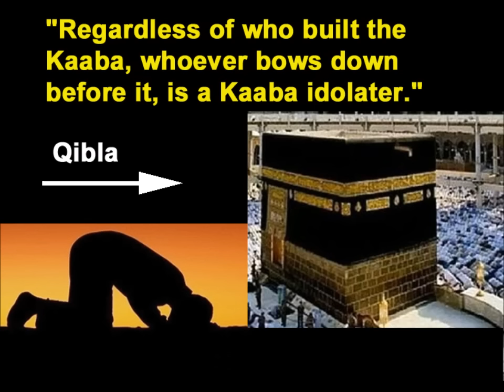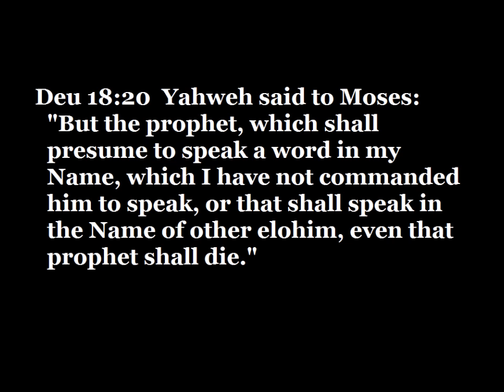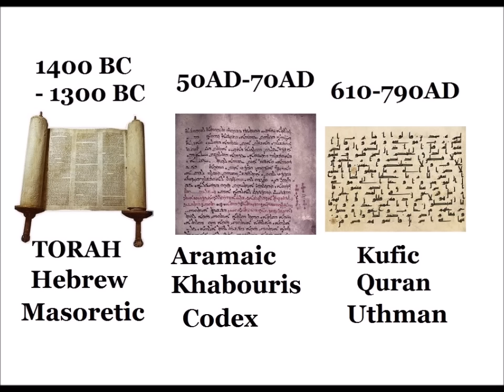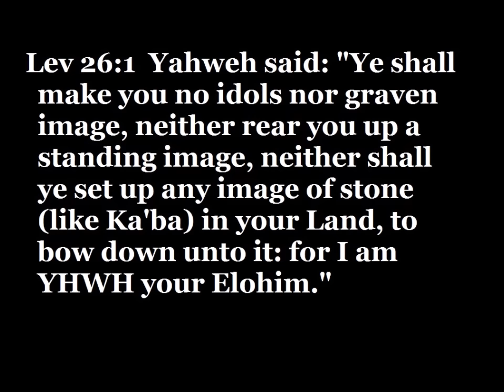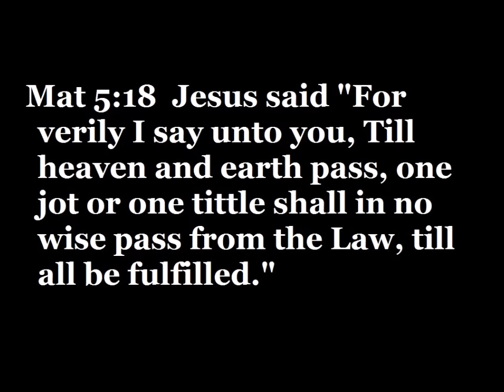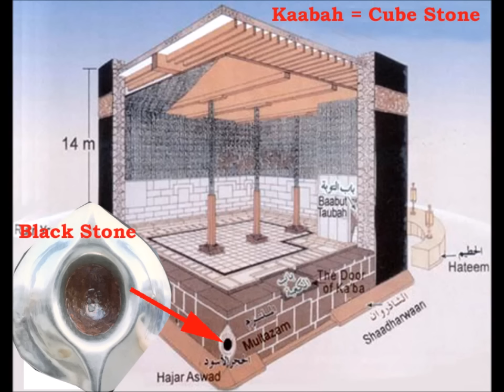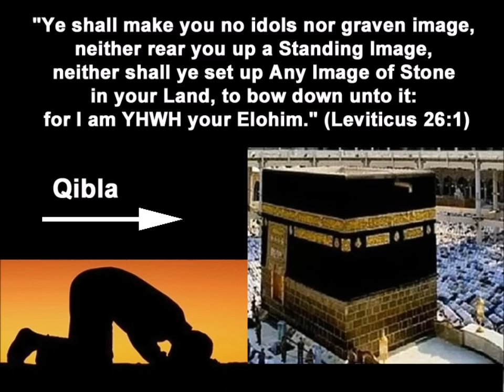Shocking: Allah Never Speaks: I am Allah But It's a Narrated Speech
Let me tell you a secret and you can tell everyone about it.  Islam does not come from Allah but from Muhammad himself. I will prove that Allah is a dumb god.
Allah Never says, I am Allah, whenever you are praying to me, you should prostrate towards the Qibla of Makka where my Spirit resides in the Ka'ba. If any Muslims can point out to me that either Allah or Gabriel really said, Prostrating before the Ka'ba is as good as prostrating before Me, then I will be guilty of deception. All Muslims are guilty of idolatry because Yahweh God has not spoken that to prostrate to any physical object is as good as prostrating before Him.

Nowhere in the Quran, Allah said to Muhammad, I am Allah, prostrate towards the Qibla or the direction of Makka for praying to Me. And nowhere in the Quran, Angel Gabriel said to Muhammad: I am Gabriel, a messenger of Allah. The Name Gabriel carries the name of El Shaddai which means God Almighty.
Why are Muslims simply making up the statement that Allah told Muhammad to prostrate towards the qibla of the sacred masjib or mosque when Allah never instruct Muhammad to build a mosque in 623 A.D. . Allah did not say: I am Allah, Ka'ba is my sacred masjib because it was a house of some 360 idols of gods and goddesses including Al-lat, Al-Uzza and Manat between 400 A.D. and 629 A.D. .  Can Muslims tell the difference between masjib and Ka'ba Black cube? Masjib has a dome and minaret whereas Ka'ba was a pagan shrine with a flat top similar to Sanchi temple of the Hindu during the reign of Chandra Gupta II, also called Vikramaditya, a powerful emperor between 380 A.D. and 415 A.D. .